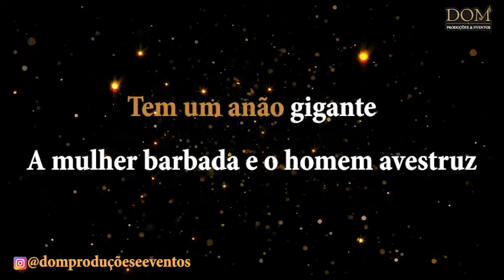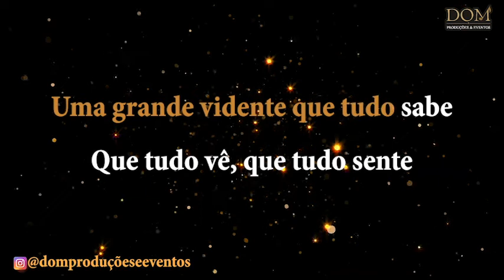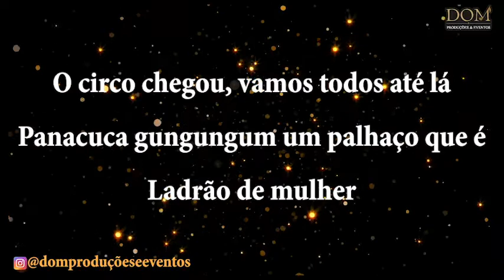Samba-Okê - Jorge Ben Jor - O Circo Chegou - Karaokê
🎤 AULA DE CANTO ONLINE com preço popular. Aprenda em casa.

Karaokê / Videokê / Playback / Instrumental / Base da música "O Circo Chegou", versão de Jorge Ben Jor.

Composição: Jorge Ben Jor

Uma orquestra de sapo
A cabra ciclista
A girafa seresteira
Tem um anão gigante
A mulher barbada
E o homem avestruz
Tem o homem foguete
Que entra em órbita a qualquer hora
E quando menos você espera (suspense)
O leão fugiu da jaula
Mas calma minha gente que o leão é sem dente
Calma minha gente que o leão é sem dente
O mágico que engole espada e come fogo
Vira elefante e sai voando
Vinda diretamente de Paris
Uma linda sex bailarina dançando ao som
Da escaldante banda do seu Tião Brilhantina
E quando não está roubando mulher aparece o palhaço Tereré
Distribuindo goiabada, e requeijão, e ingressos pra
Domingo que vem e anunciando a grande atração
A grande atração é uma grande vidente
Uma grande vidente que tudo sabe, que tudo vê
Que tudo sente
E agora com vocês a grande cartomante
A internacional Deise
A mulher do homem que come raio-laser
O circo chegou vamos todos até lá panacuca gungum
O palhaço o que é ladrão de mulher
O circo chegou panacuca gungum